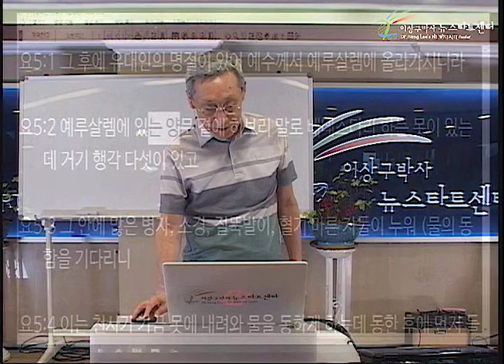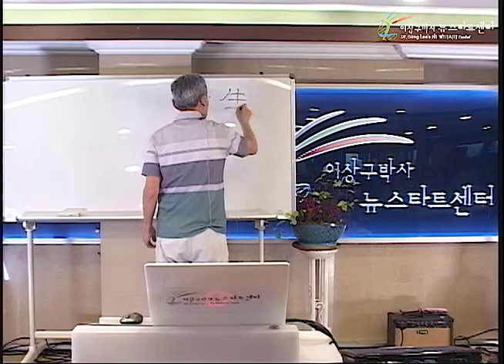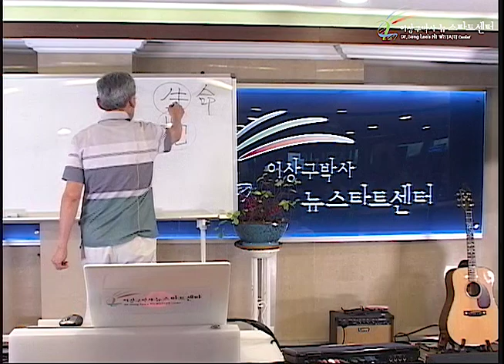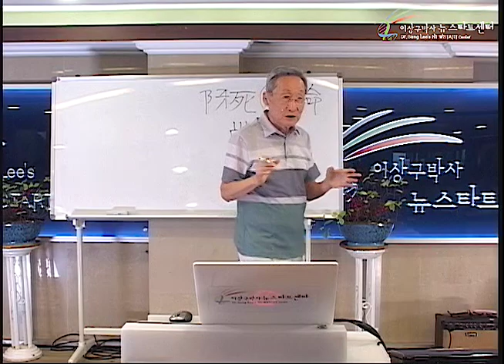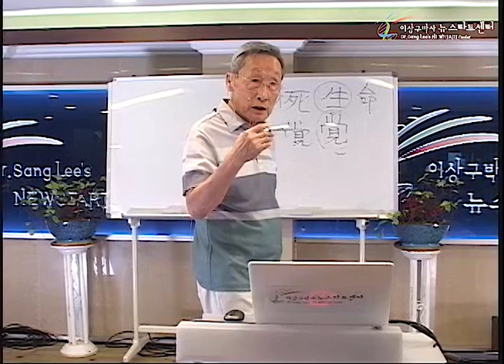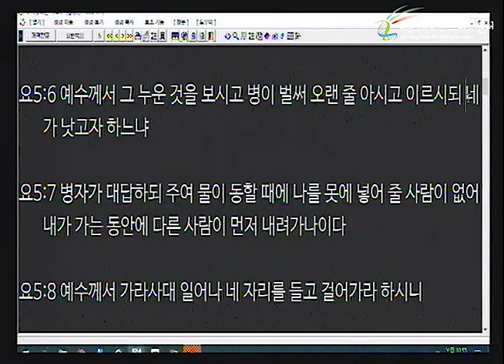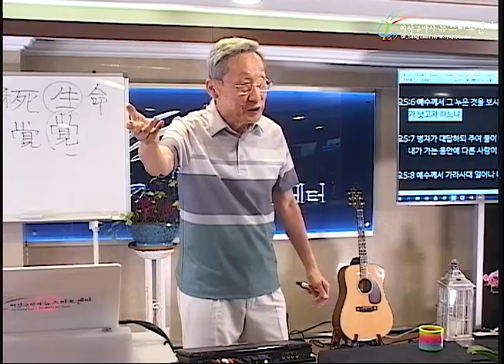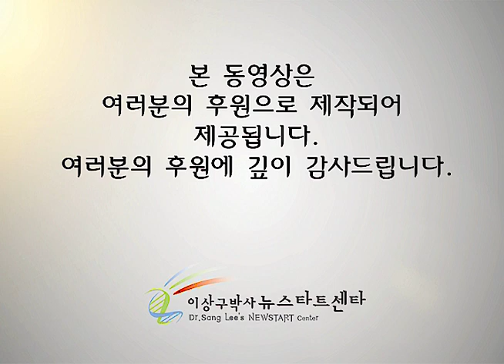H242 04 왜 예수님은 38년된 병자만을 만났을까?